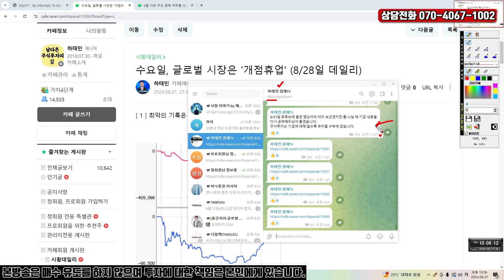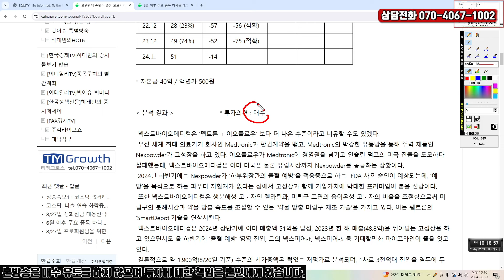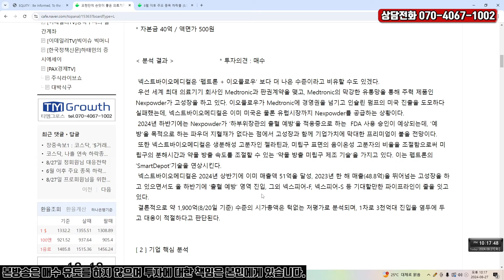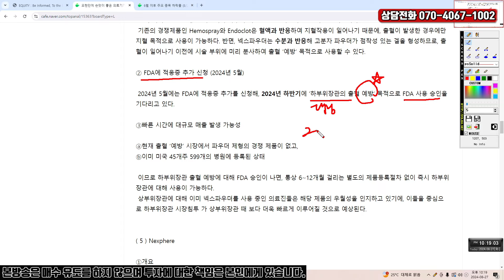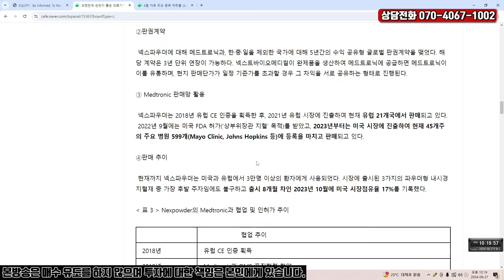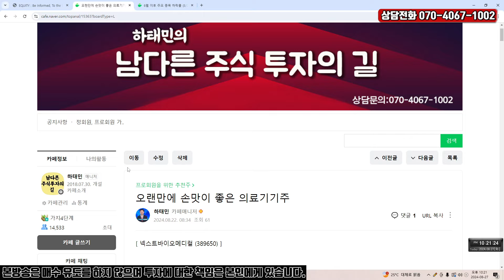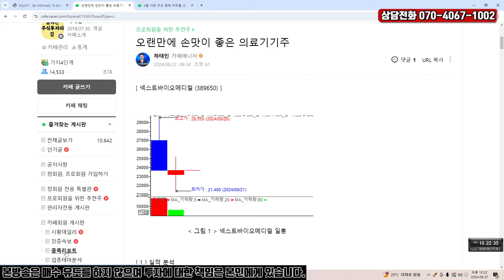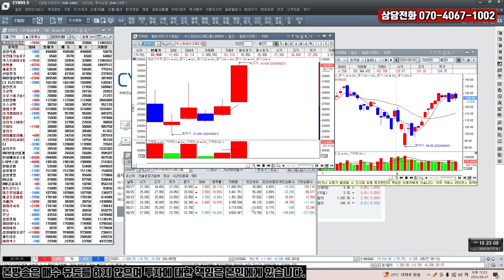8월 28일 증시 전망 : 수요일은 글로벌 증시 ‘개점휴업’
코스닥시장의 악몽의 기록들
유가증권시장 수급도 기운다
수요일은 글로벌 증시 ‘개점휴업’